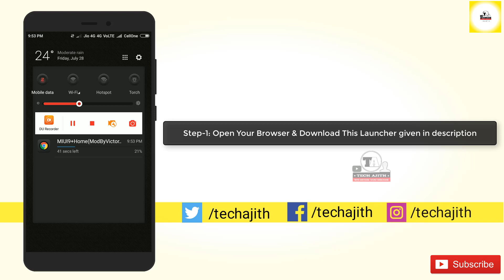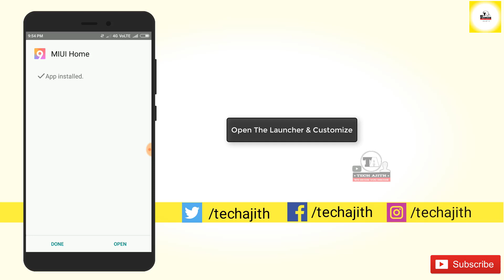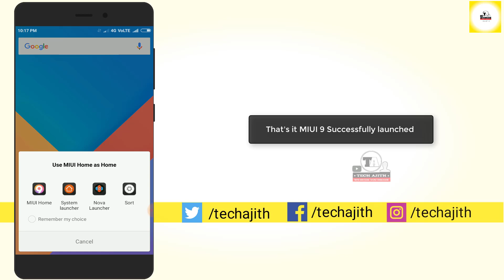How to Download and Install MIUI 9 Launcher | Wallpapers | on any Android Devices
Hi Guys., In this Video i'll Show You "How to Download and Install MIUI 9 Launcher | MIUI 9 Wallpapers | On Any Xiaomi/other android Devices"

Credit: Thanks to ModByVictorMartinezOfGooglePlus for provide this file

How to download paid apps/games for free on android | NO ROOT REQUIRED

Hi this is your tech ajith,we provide latest information about technology,internet,android,pc stuffs.
♥ Watch Few Of Our Videos ♥

9.How to Get MacBook Pro Like Touch Bar On Your Android Device No Root